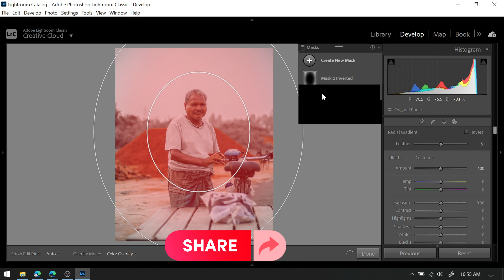Lightroom Editing Video | Lightroom Editing Photo | Lightroom Editing Tutorial | Part 46